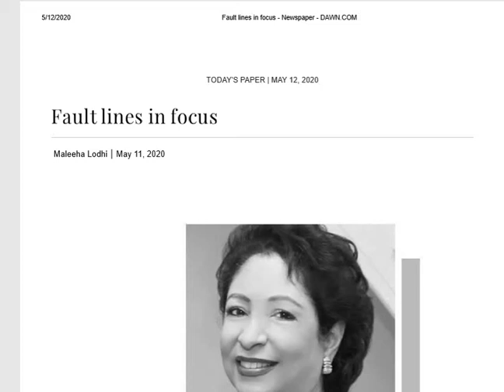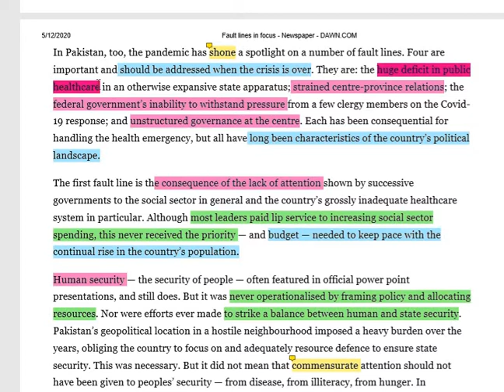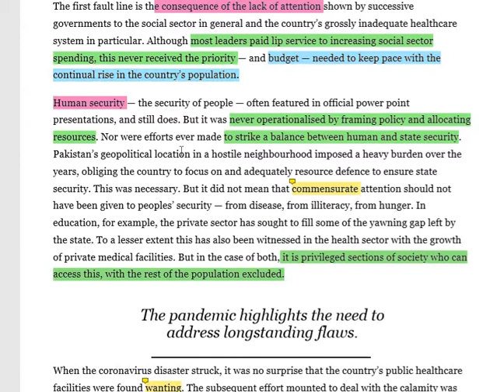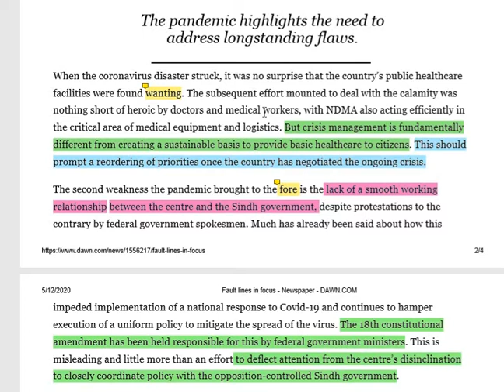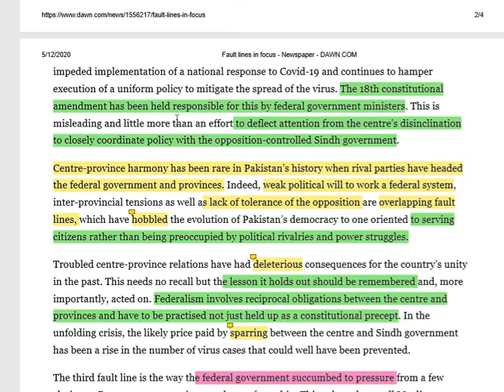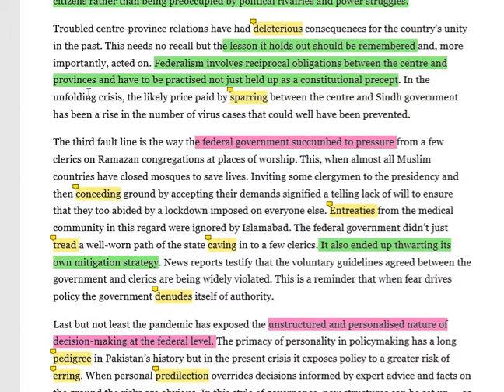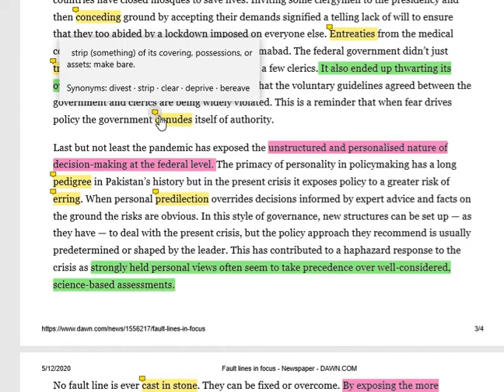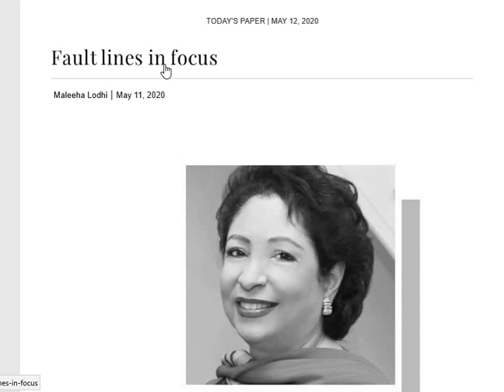Dawn Opinion with Urdu Translation: Fault lines in focus by Maleeha Lodhi 11-5-2020